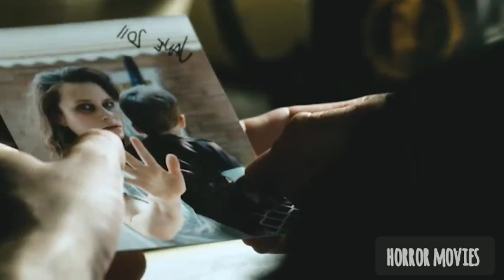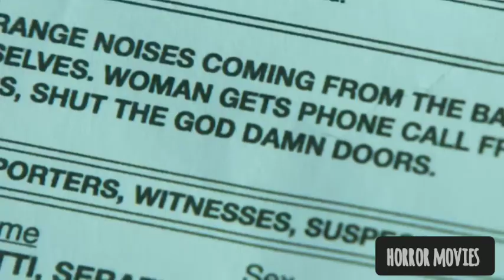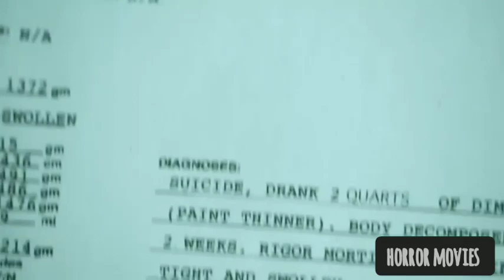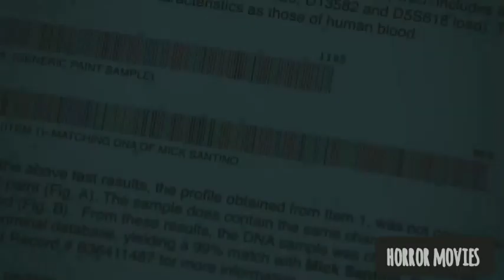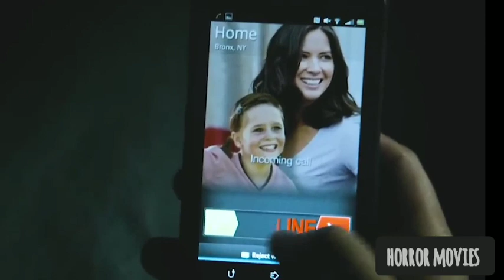When A Plague Of Demonic Possessions Influence People To Commit Bizarre Crimes